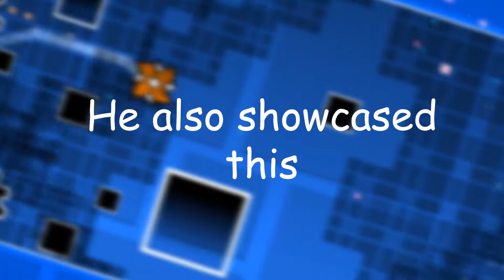Shitty Dark Flare by iRaily & More Showcase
Team Virtz has no invite sadly whatsoever
took like 6 months to build i think
yeah thats all I gotta say